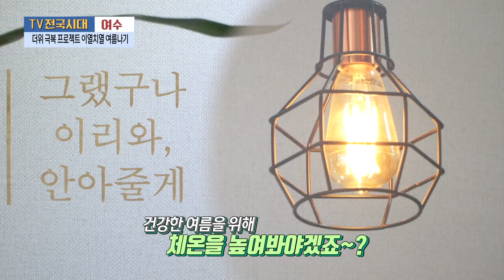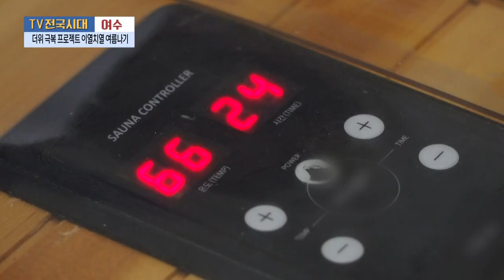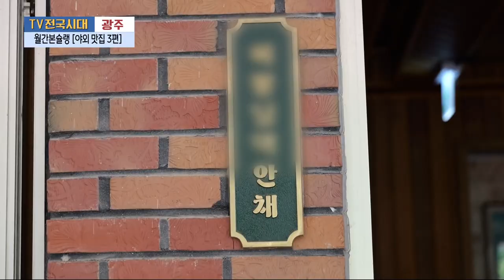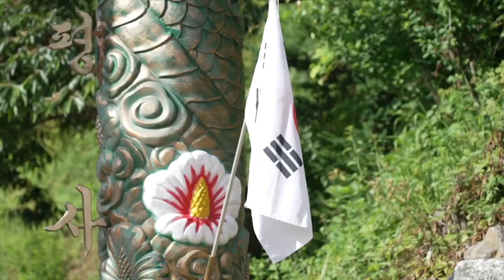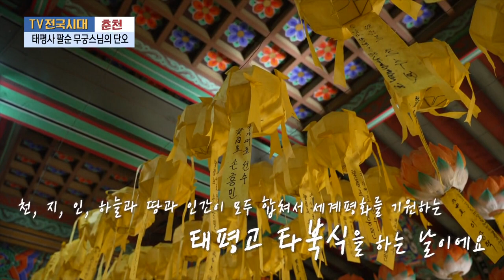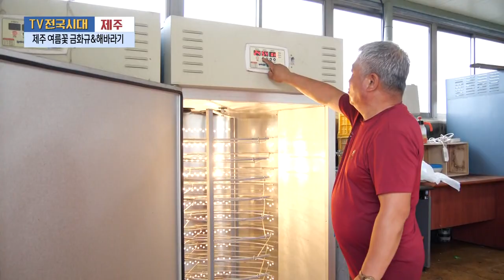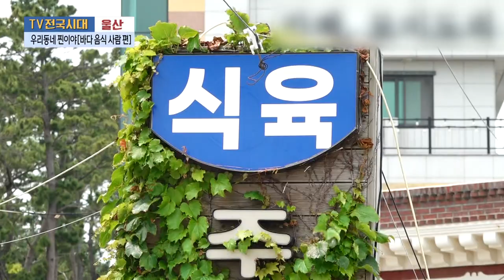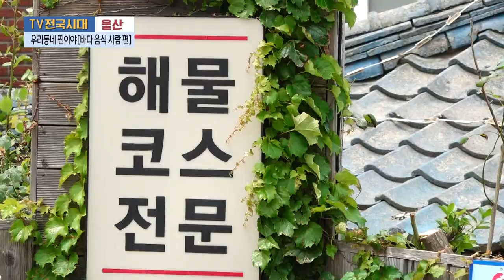[TV전국시대] 7월 6일(목) 전체방송 다시보기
7월 6일(목) 방송

여수 - 더위 극복 프로젝트 이열치열 여름나기
광주 - 월간본슐랭 [야외맛집 3편]
춘천 - 태평사 팔순 무궁스님의 단오
제주 - 제주 여름꽃 금화규&해바라기
울산 - 우리동네 찐이야 [바다 음식 사람편]